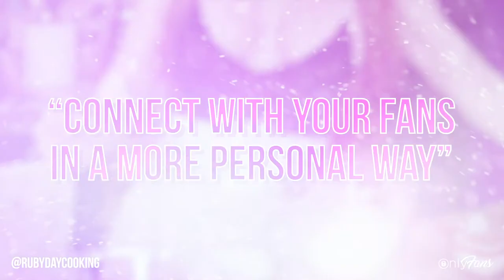Creator Tips With Ruby Day Cooking | Chef & OnlyFans Creator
Talented chef Ruby Day Cooking is back with her tips for success on OnlyFans! ⭐👩‍🍳

Ruby suggests using lists and tips to manage your messages, meaning you can provide amazing, personalized content for your fans! 💬📸

So why not head over and drop her a message at: rubydaycooking